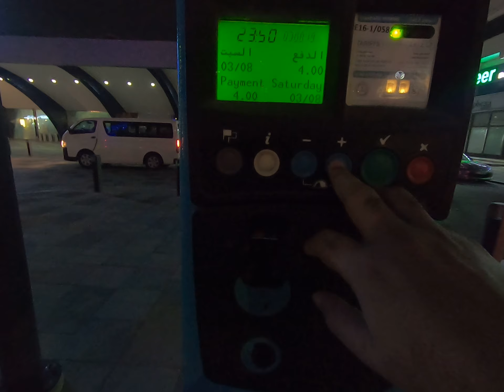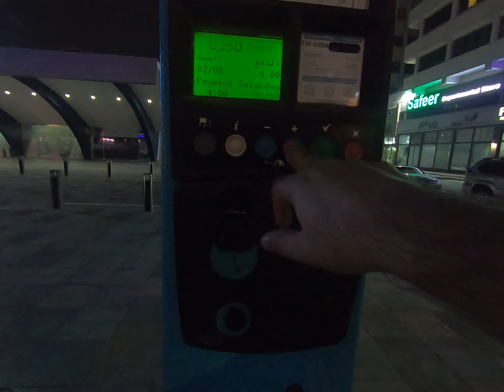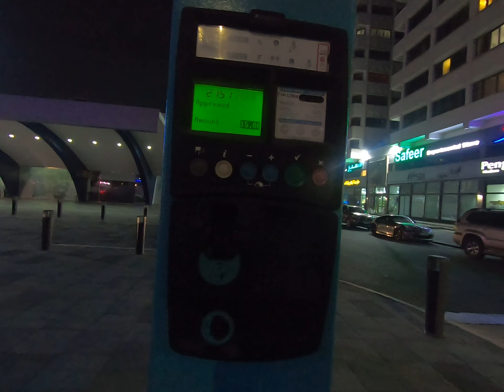Pay car parking with any bank card in Abu Dhabi#UAE#2020| Valog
How to pay car parking with any bank card in Abu Dhabi, pay care parking without coins in Abu Dhabi.
Don't park a car in the residence from 9pm to 8am in Abu Dhabi#UAE 2020.
Free car parking in abu dhabi
car parking roules in abu dhabi